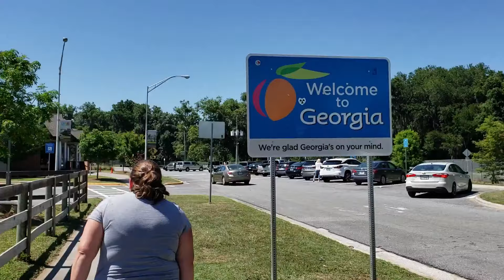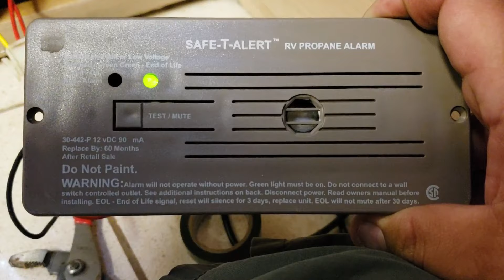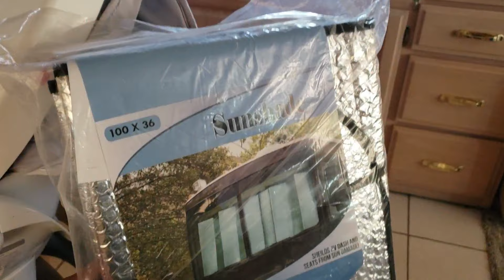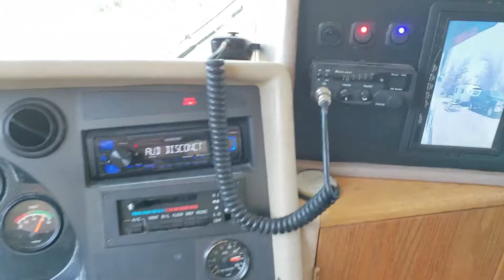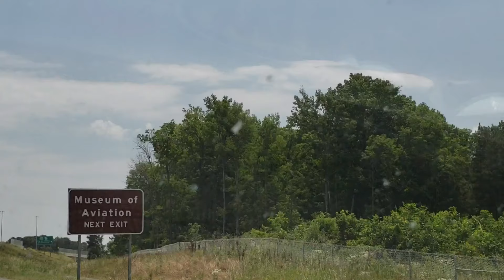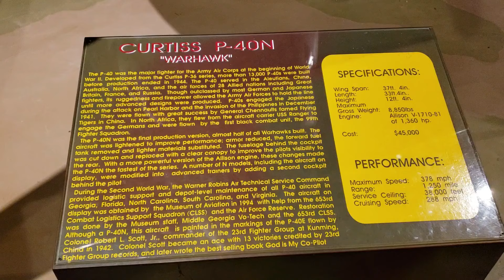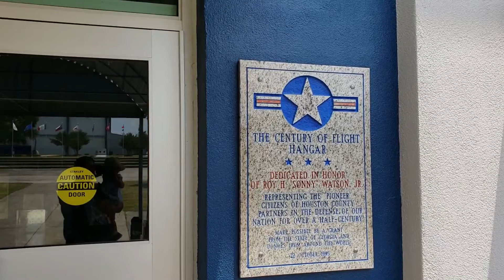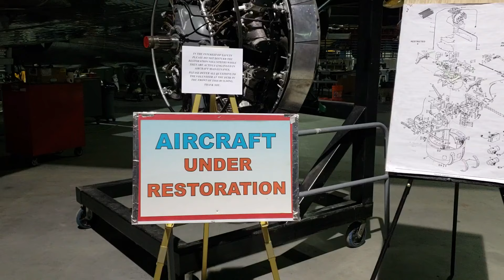Passport America 50% off Club! | Museum of Aviation - Robins Air Force Base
Ep. 13 - So we discovered Passport America which gives us 50% off camping sites! We also travel into Georgia and visit The Museum of Aviation at Robins Air Force Base a totally free totally awesome flight museum.